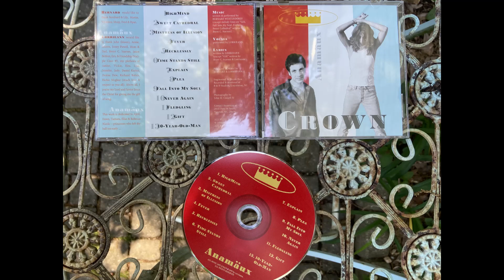Explain by Anamaux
Explain by Anamaux, album: Crown Vocals Loryan all music played by Bernard 1999